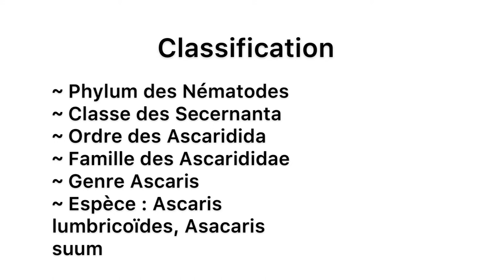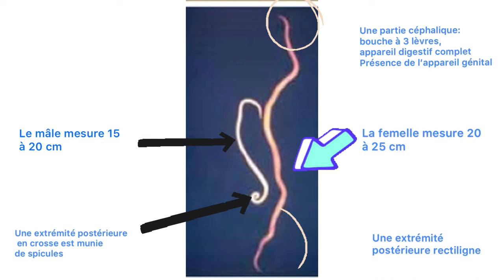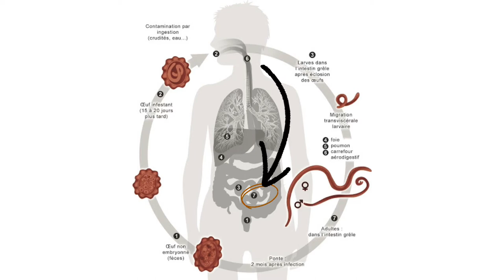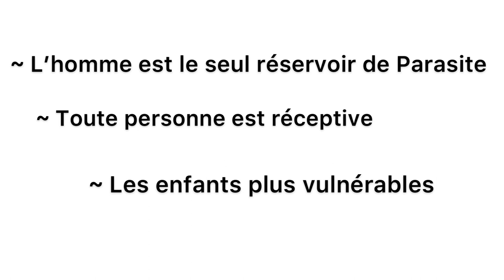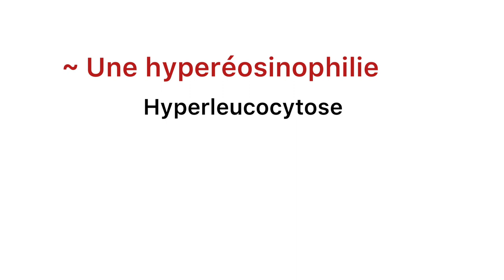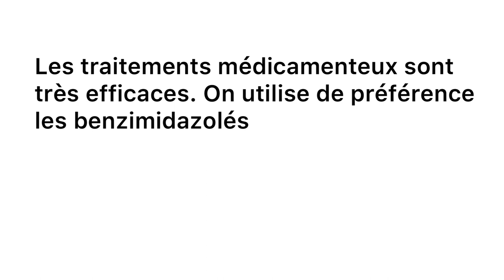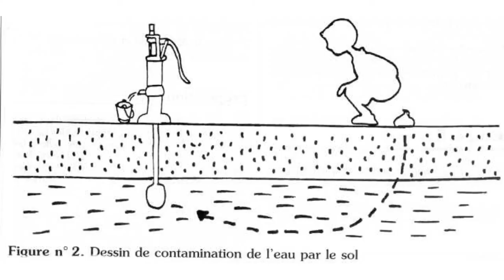L' ASCARIDIOSE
dans cette vidéo Je vous fais une cour schématisé de l' Ascaridiose (Ascaris)